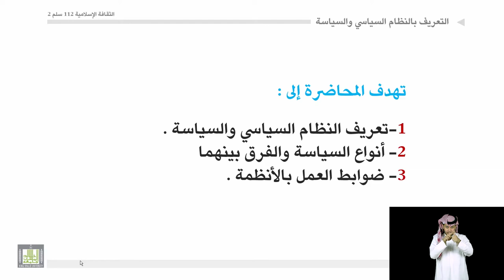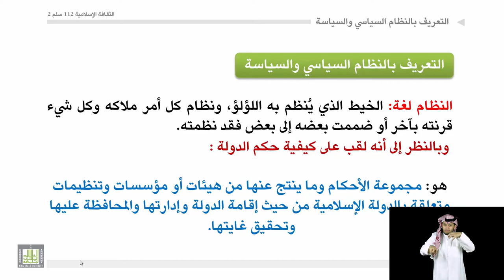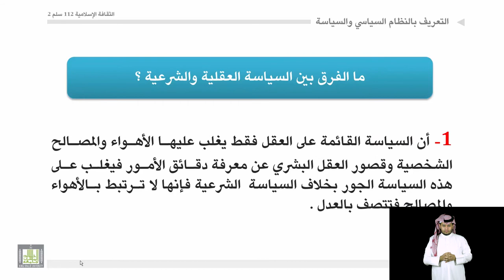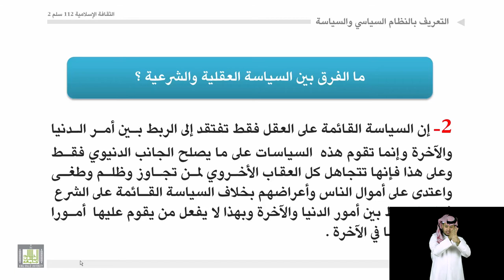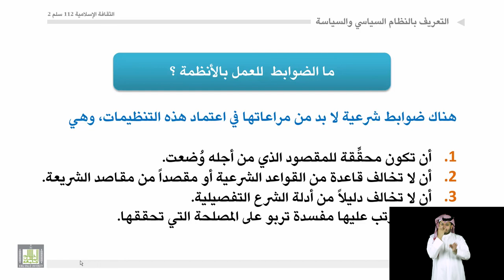الثقافة الإسلامية 112 | 1 | تعريف بالنظام السياسي والسياسة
مقرر الثقافة الإسلامية 112 - سلم2
المحاضرة 1 : تعريف بالنظام السياسي والسياسة